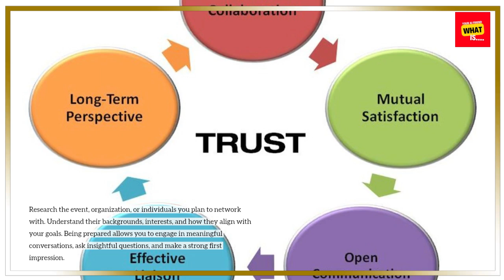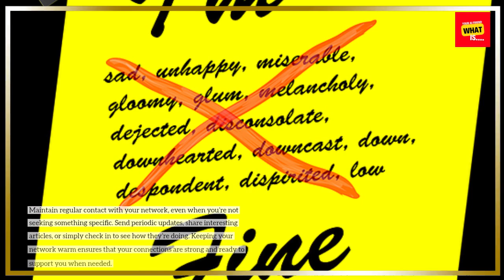Tips for Networking Effectively in Business?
Expand your professional network with these networking tips. Learn how to build valuable connections and grow your business network.